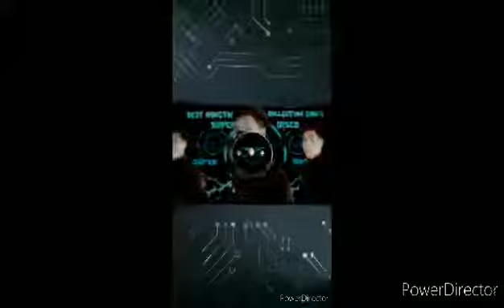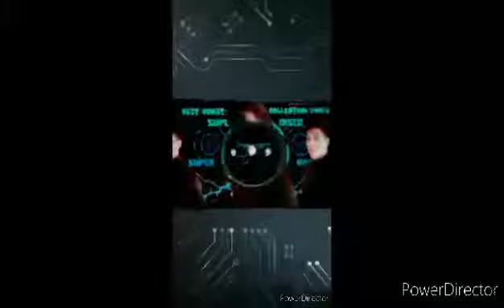LAKAS TAMA BY DJ WARLO